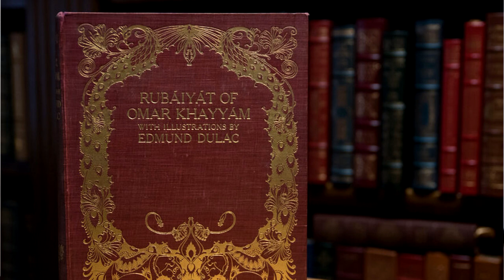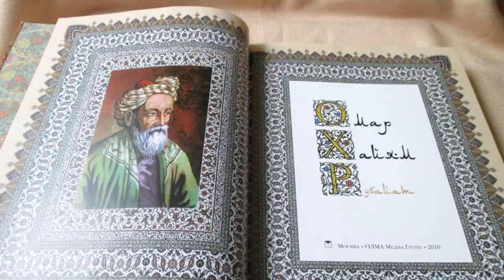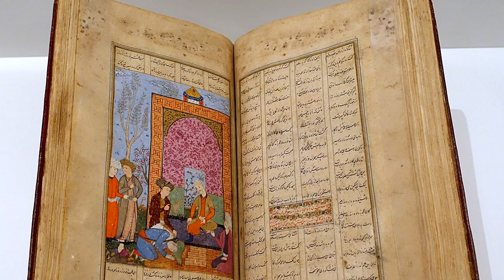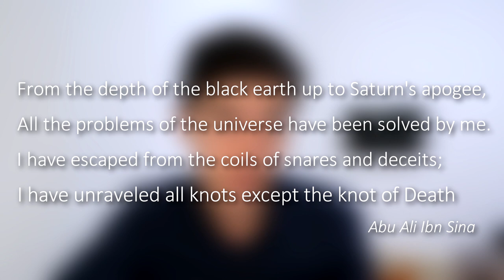Reading Rubaiyat of Omar Khayyam, Rumi and Ibn Sina (Avicenna)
Hi friends!
In this video we will read rubaiyat of Omar Khayyam and Ibn Sina, along with a saying from Rumi. Rubaiyat describes a collection of a specific type of poem, or rubai, that contains stanzas (a group of lines of poetry forming a unit) of four quatrains or lines.

Omar Khayyam was born on May 18 in the trading city of Nishapur in what today is known as Iran in the year 1048. Omar Khayyam was a Persian astronomer, writer, poet and mathematician renowned in Iran for his scientific achievements

Rūmī, in full Jalāl al-Dīn Rūmī was born on September 30, 1207 C. E., in Balkh Province [now in Afghanistan]. The greatest Sufi mystic and poet in the Persian language, famous for his lyrics and for his didactic epic Mas̄navī-yi Maʿnavī (“Spiritual Couplets”), which widely influenced mystical thought and literature throughout the Muslim world.

One of the pre-modern world’s most influential philosophers, Ibn Sina (known as “Avicenna” in the West) was born in the year 980, during what’s now known as the Golden Age of Muslim civilisation. Ibn Sina grew up in Afšana, a village near Bukhara, in present-day Uzbekistan.

Chapters:
00:00 Intro
00:31 Omar Khayyam
02:49 Rumi
04:09 Ibn Sina/ Avicenna